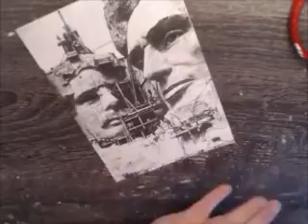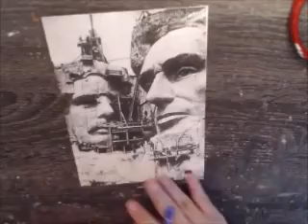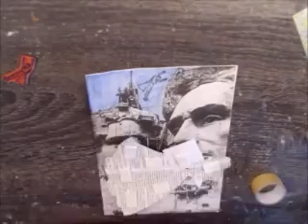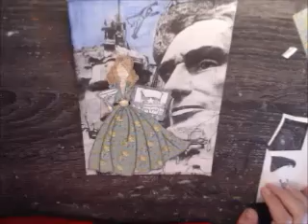Art Across the Decades: 1940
This Month is the 1940's. Mount Rushmore is completed in1941, Polaroid Instant Camera was introduced in 1947, and Superman was on the radio 1940.